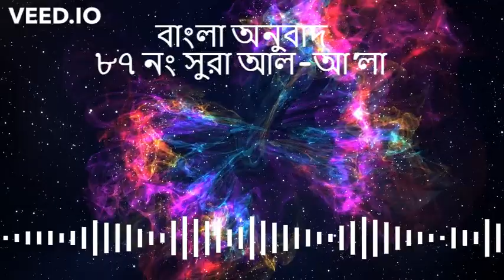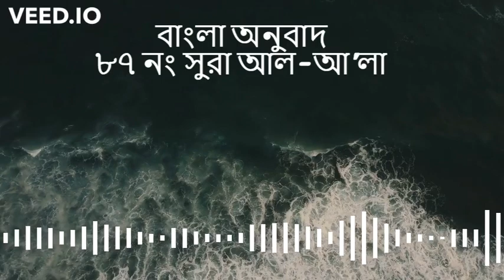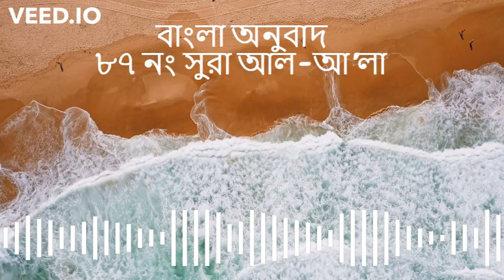বাংলা অনুবাদ ৮৭ নং সুরা আল-আ'লা । Bangla Translation Surah No 87 Al Aala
Beautiful Bangla Surah translation, Quran in Bangla translation, Bangla Surah, Quran In Bangla Anubadh,